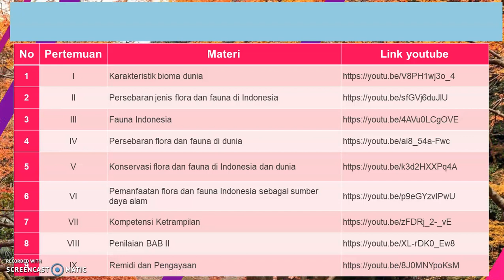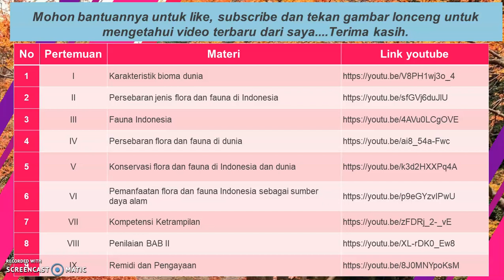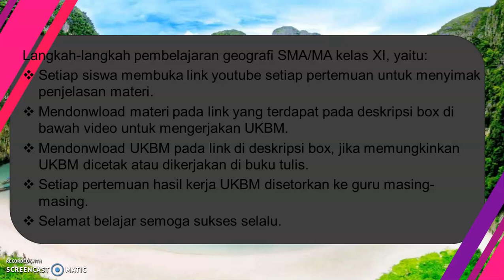LINK PEMBELAJARAN GEOGRAFI KELAS XI BAB 2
LINK PEMBELAJARAN BABA II KELAS XI